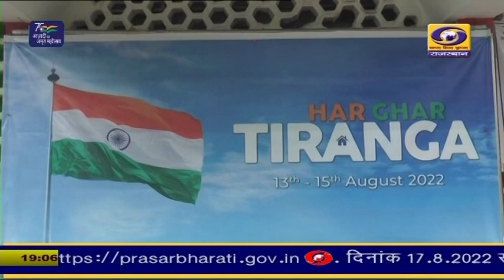हर घर तिरंगा अभियान डाक विभाग : जोधपुर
जोधपुर में डाक विभाग की ओर से आजादी के अमृत महोत्सव के तहत हर तिरंगा अभियान की शुरूआत की गई है। शहरवासियों को इस वर्ष स्वतंत्रता दिवस पर तिरंगा फहराने के लिए घर बैठे झंडा प्राप्त होगा। जोधपुर में विभाग ने 7 लाख झंडे देने का लक्ष्य रखा है।